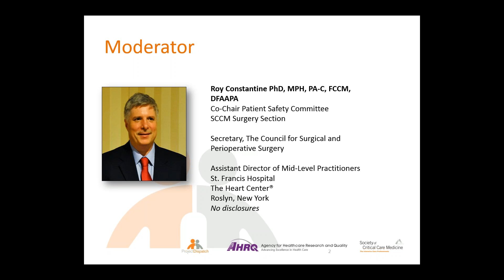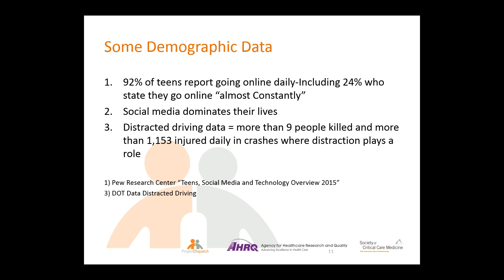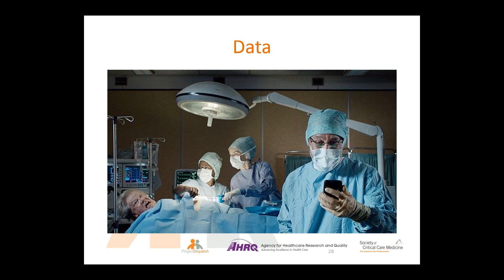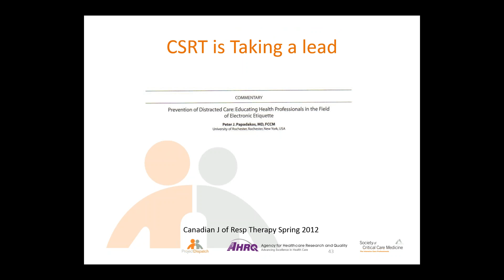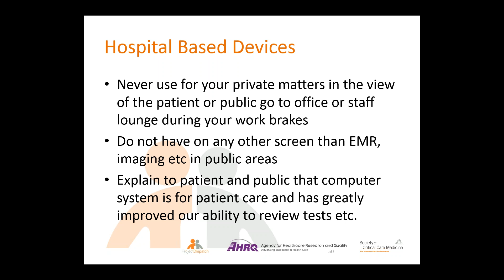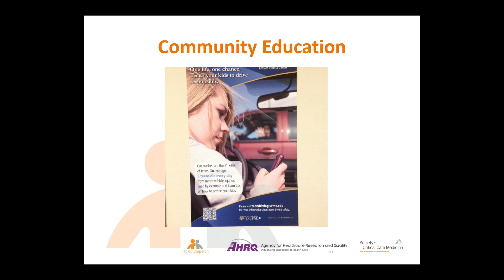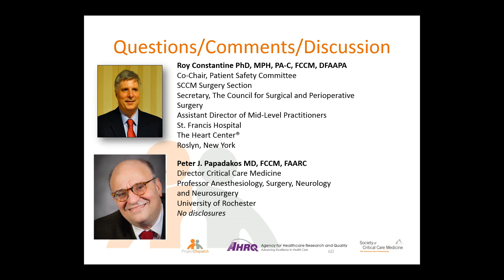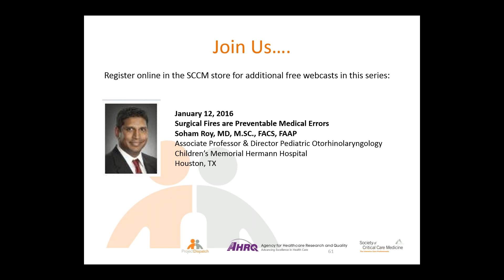Electronic Distraction in the ICU: An Impediment to Patient Safety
This session is part of the unique webcast series, Patient Safety During Bedside Procedures in the ICU. Preventable medical errors in our ICUs are associated with a culture that focuses on patient safety. In this webcast, Peter J. Papadakos MD, FCCM, FAARC, focuses on creating awareness of reducing noise and distractions in the ICU in order to create a safer environment for the patient and the procedural team. Additional information is provided on how electronic devices can spread infection and what can be done to prevent it. The implementation of tools and practice to reinforce this safety culture is the emphasis of this webcast.